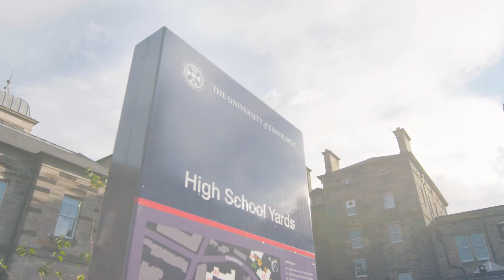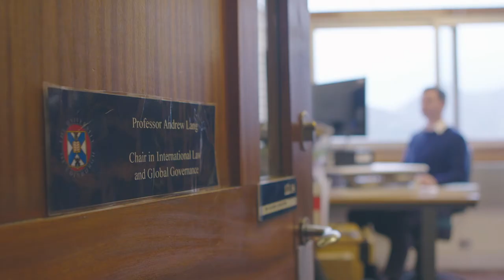What Will be the Impact of Brexit on UK Trade? | Experts on Brexit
Andrew Lang, Professor of Law and Chair of International Law and Global Governance at the University of Edinburgh, dissects the impact of Brexit on UK trade and analyses its legal implications.